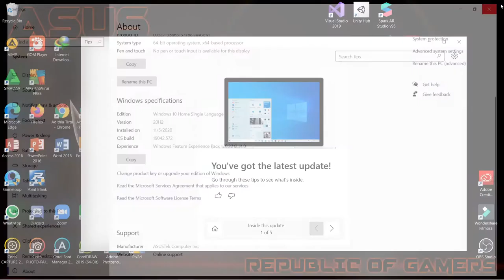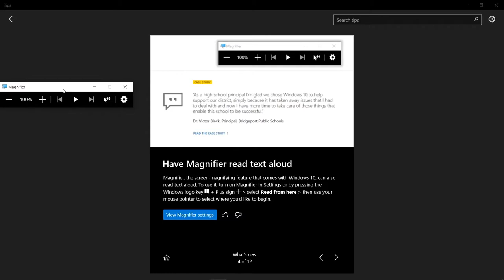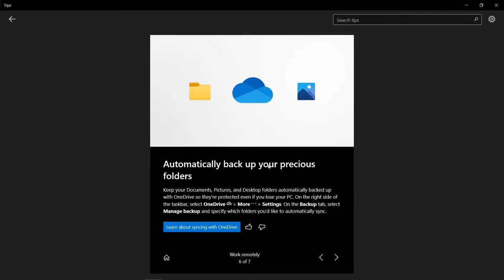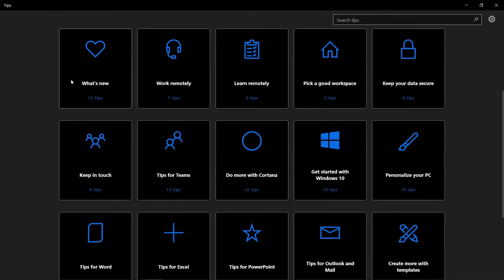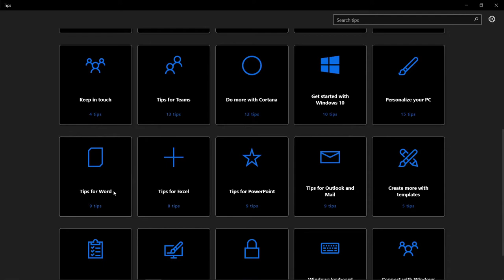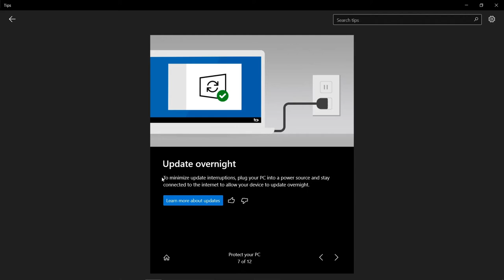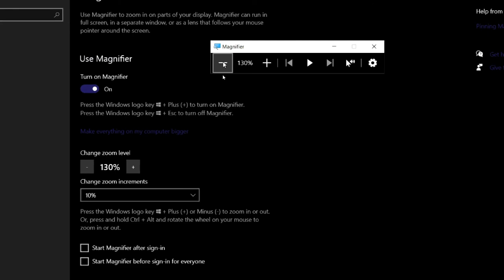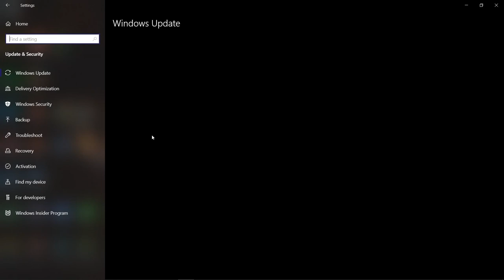Review Update Windows Terbaru || Windows 10 HSL (Home Single Language)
Disini saya review Windows update terbaru, cuman terdapat beberapa bug dan suka error, laptop saya mererstart sendiri, tapi ntah karena update ini atau yang lain, dan mohon maaf suaranya ancur, mic nya rusak,
semoga membantu